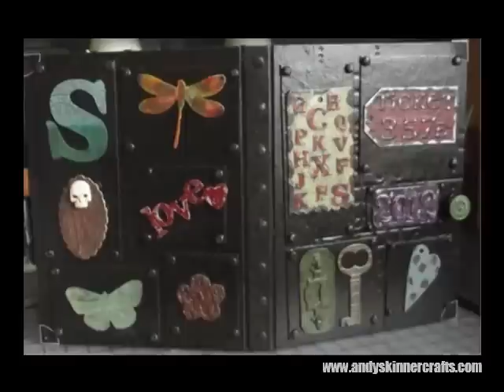Andy Skinner Timeworn online workshop june 2012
Timeworn techniques online workshop june 2012